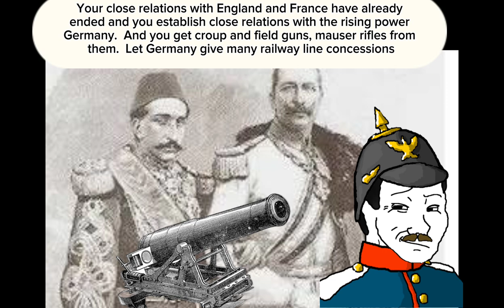Pov: You live in last years of the Ottoman Empire...1877-1905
The empire needs you.  If the video gets high likes, the second part will come.

-Türk büyükelçiliği'nin merasim marşı.
-Tuna nehri akmam diyor. Hasan Mutlucan.
-Şehzade süleyman marşı.